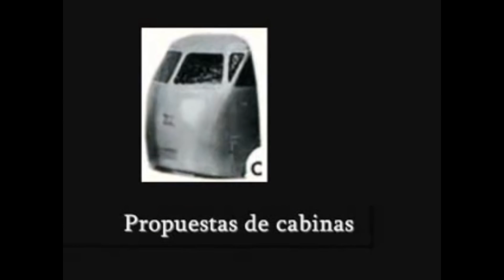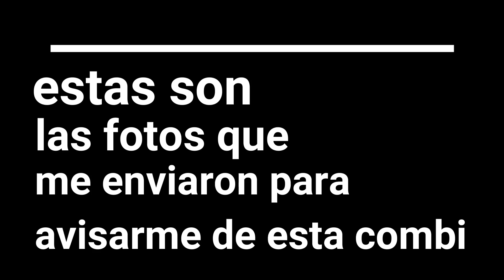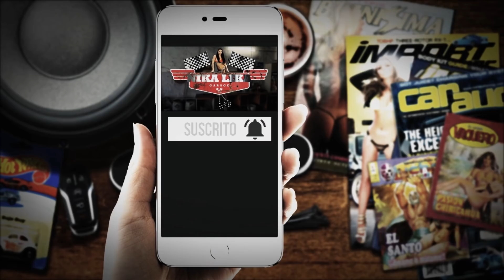combi panel 86 💥 🔥 32 años guardada en una bodega💥 🔥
combi panel 86 guardada durante 32 años en una bodega , me mandaron el aviso de donde estaba y fui a buscarla , conoces caso asi? avisame para grabarlo